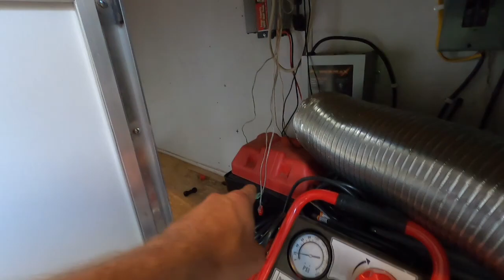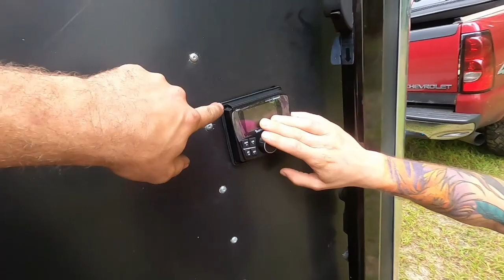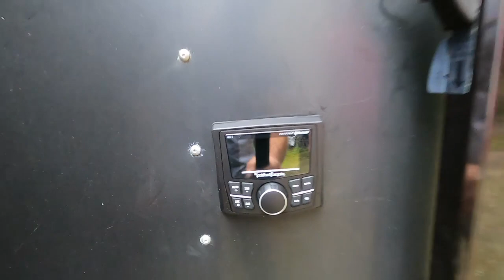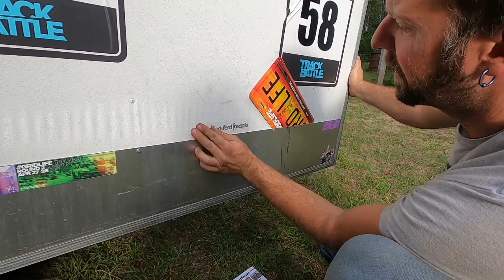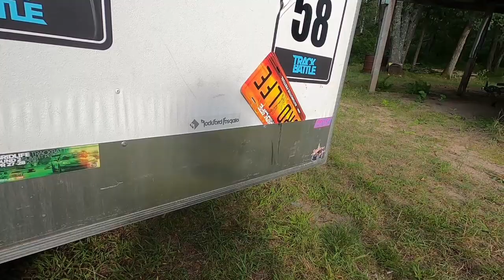Race trailer stereo system install!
Hey everyone! Been a long time since I've posted, been busy with the new shop space which ill update you guys on in a video soon! But for now enjoy some stereo modifications to the race trailer! My boys at Sound Connection inc hooked it up with some Rockford Fosgate equipment! check it out LIKE AND SUB